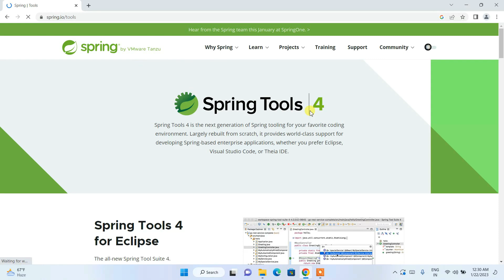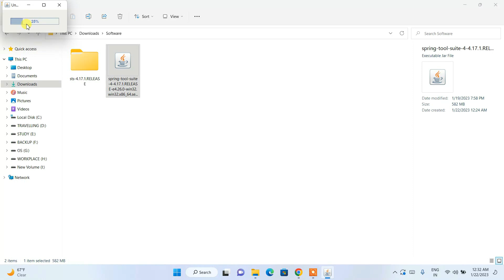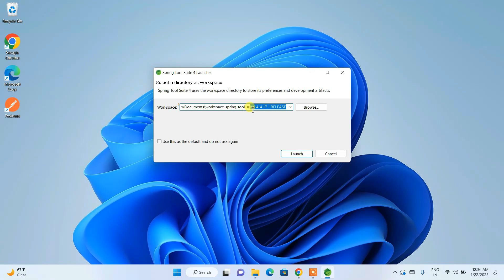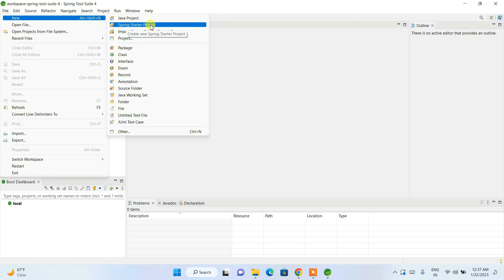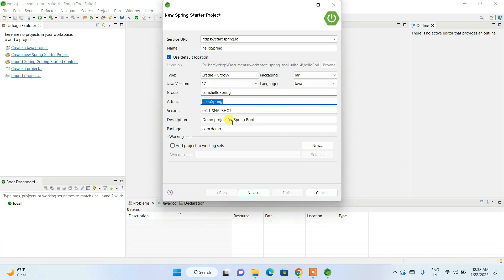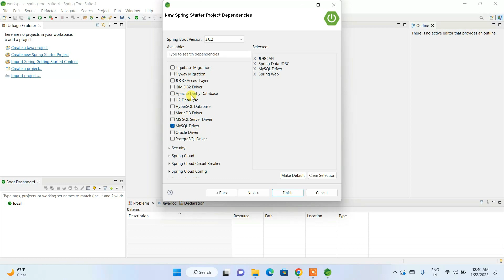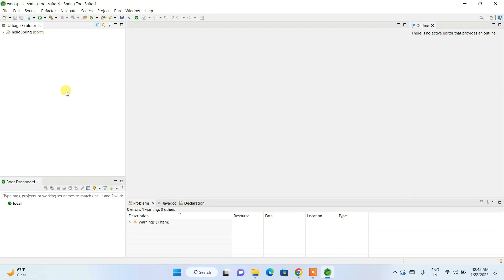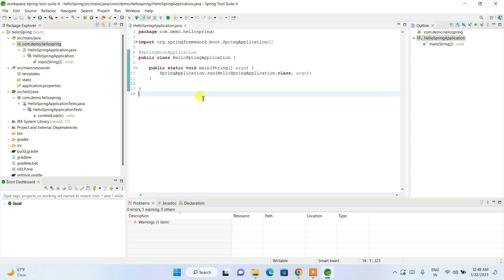How to install Spring Tool Suite STS on Windows 10/11 [ 2023 Update ] Spring Boot Framework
Hello Everyone! Today in this video I am going to step-by-step guide you on How to install Spring Tool Suite STS 4 on Windows 10/11 [ 2023 Update ] Spring Boot Framework. Then I will also show you how to run a simple Hello World program in Spring Framework. So let's begin...

Step 1. First, you need to download the STS setup files for Spring Boot Framework. So go to the following link to download.

Step 2. Now download the software as per your operating system. Here in this video, I'm going to use windows setup.

Step 3. Now simply extract the jar file and double click on the exe to launch our STS and run as shown in the video.

If you face any difficulty just comment, I'm always there to help you!

Also watch:
Spring Framework | Spring setup in Eclipse on Windows 10/11

What’s the Spring Framework?
- The Spring Framework is an application framework and inversion of the control container for the Java platform. The framework's core features can be used by any Java application, but there are extensions for building web applications on top of the Java EE platform.

Topics addressed in this tutorial:
How To Create and Setup Spring Framework Project in Eclipse IDE
Spring setup Spring Tool Suite STS
Spring setup in Eclipse step by step
Java Spring Tool Suite STS setup